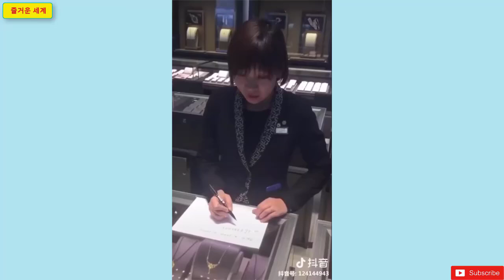Satisfying Enjoy & Relaxing Compilation. Amazing People & Tools. Best Funny Videos compilation. P153